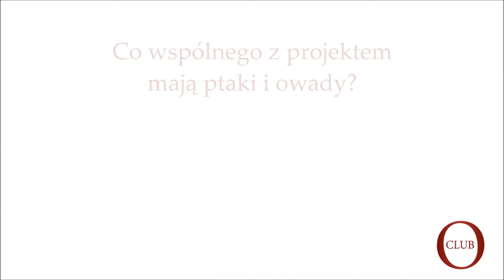Gość OtokoClub dr hab. inż Juan Carlos Colmenares o optymalizacji tras lotniczych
Cały wywiad z dr hab. inż. Juanem Carlosem Colmenaresem z Instytutu Chemii Fizycznej PAN o projekcie mającym na celu usprawnienie przelotów samolotów pasażerskich, do obejrzenia pod adresem

W jaki sposób zoptymalizować trasy samolotowe, zmniejszyć koszty i jednocześnie lepiej zadbać o środowisko? Jak pożyteczna może się okazać aplikacja autorstwa polskich oraz kolumbijskich naukowców i co z takim projektem mogą mieć wspólnego ptaki i owady?

Według Gościa OtokoClub przyroda przez cały czas mówi nam pewne rzeczy oraz jest ważną inspiracją dla naukowców. Badacze z IChF PAN i Universidad Cooperativa De Colombia (UCC) doszukali się analogii pomiędzy ruchem powietrznym samolotów a zachowaniami rojów pszczół czy stad kukułek.

Pszczoły, dokonując decyzji dotyczących kolejnego kroku roju, podążają tam, gdzie jest bezpieczniej. Na podstawie wcześniejszych doświadczeń wybierają miejsca, w których znajduje się najlepszy pokarm lub takie, gdzie są najlepsze dla nich warunki pogodowe. Analogicznie, dzięki algorytmowi inspirowanemu tą obserwacją przyrodniczą, samoloty mają odnajdywać bezpieczne warunki do kontynuowania przelotu, aż do punktu końcowego.

Zapraszamy do rejestrowania się oraz komentowania artykułów i wywiadów w portalu OtokoClub